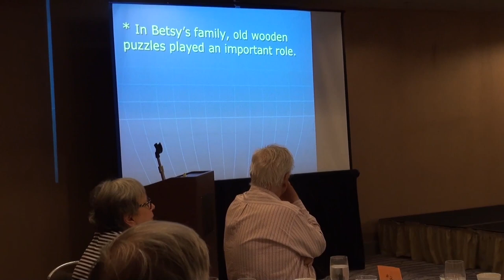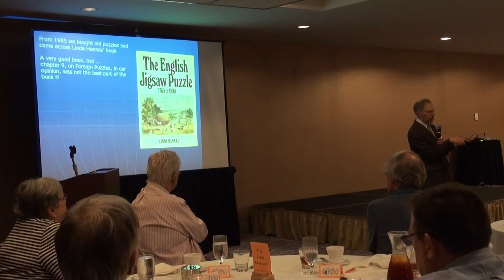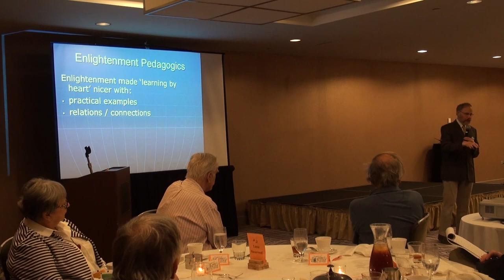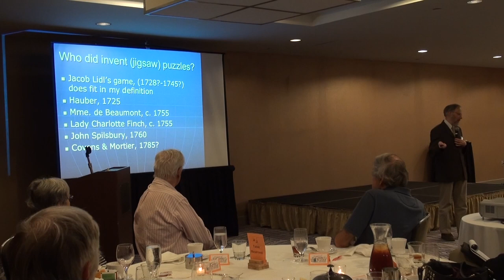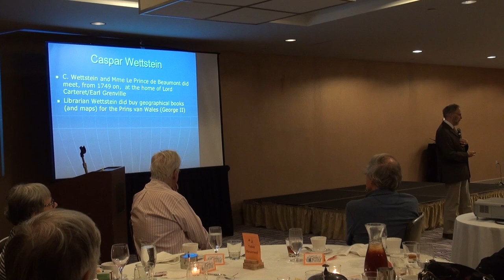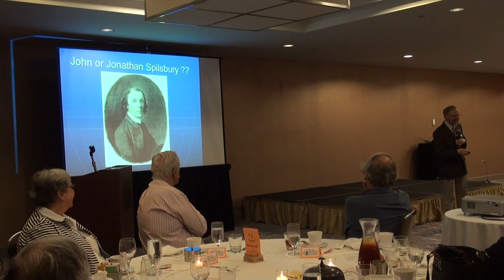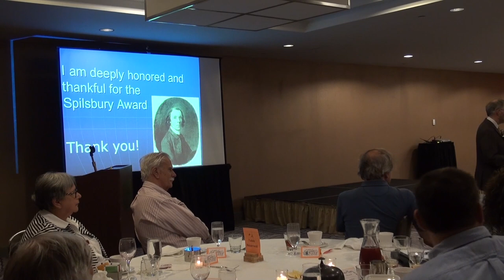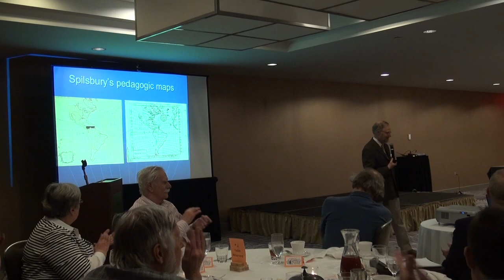Geert Bekkering - AGPC's 2016 Spilsbury Award Winner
Geert Bekkering is presented with the Association of Game & Puzzle Collectors' 2016 Spilsbury Award for his research and exhibitions on European jigsaw puzzle history. Anne Williams introduces Geert and provides background on him and the award. Geert Bekkering then talks about early European dissected puzzle makers, predating John Spilsbury from England.